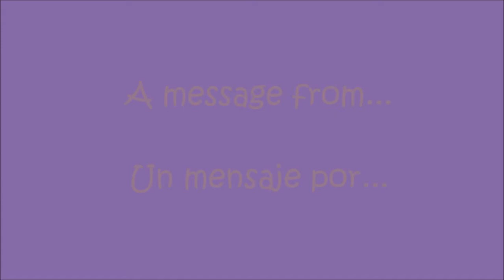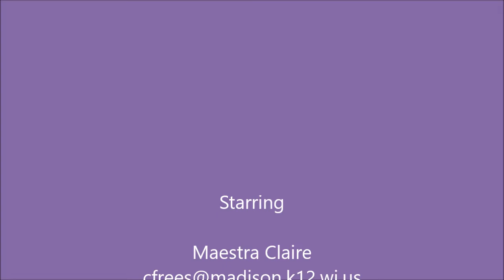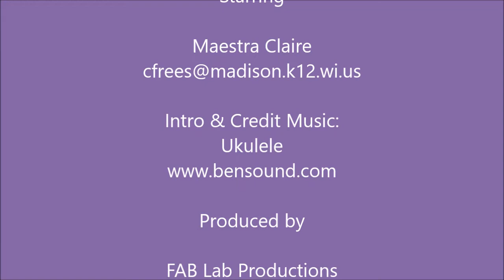Greetings from Maestra Claire!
This is the first in a series of videos created by Glendale Elementary School staff to connect with our students during the Covid-19 school shutdown in 2020.

This video features one of our DLI Kindergarten teachers, Maestra Claire, singing "Los Pollitos" along with her ukulele.